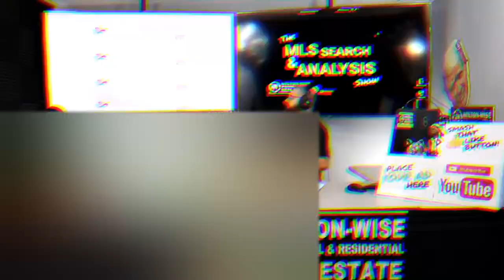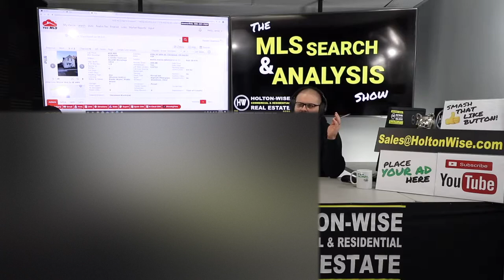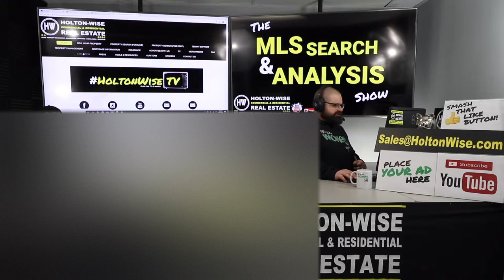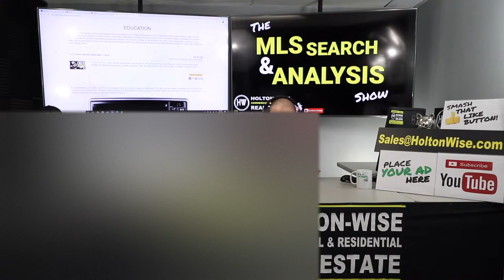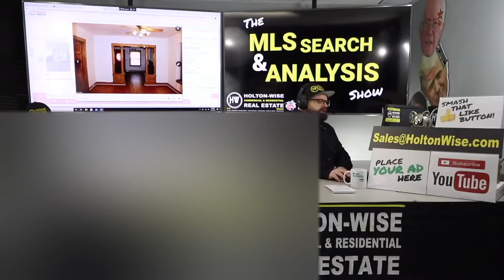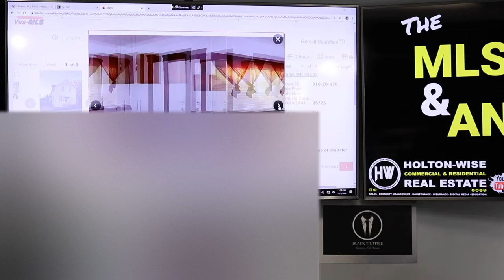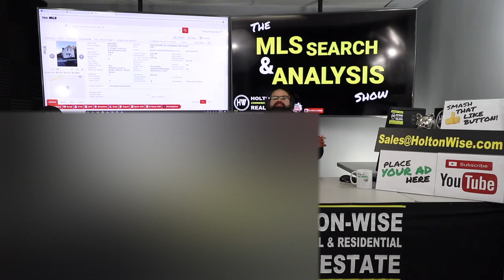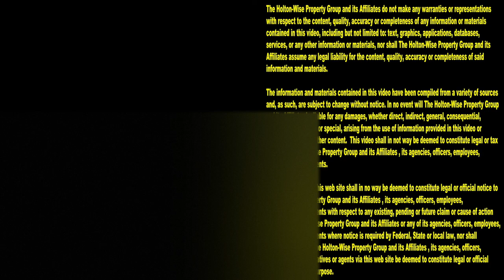How to Get Started in Cleveland Real Estate Investing | MLS Search & Analysis 346 - 3392 W 49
If you are just getting started in Cleveland real estate investing the 346th episode of The MLS Search & Analysis Show is for you. This show is all about how to get started in Cleveland real estate investing for beginners. During the show James Wise goes over some common questions new investors have about buying properties in the Cleveland market as well as the process of having HoltonWise manage these Cleveland rental properties for them if they are long distance real estate investors. In addition James Wise explains how investors can buy both on market and off market rental properties in the Cleveland area. If you are thinking about buying Cleveland rental property don't miss out on this tutorial for Cleveland real estate investors of all experience levels. From beginners in Cleveland to seasoned Cleveland landlords this show has a little something for everyone interested in investing in Cleveland real estate.

Do you need an LLC when you buy Rental Property? - Ask James Wise 22

📺 HELPFUL RESOURCES
Holton-Wise FAQ